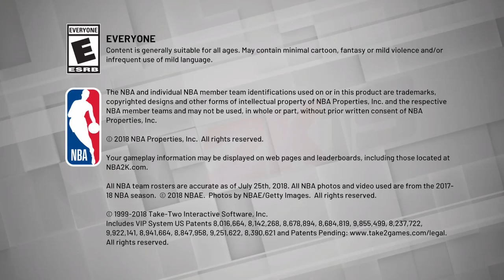Los Angeles Chino Hills Vs Philly Pride NBA 2K19 (Episode 6) Mysta Cyrc